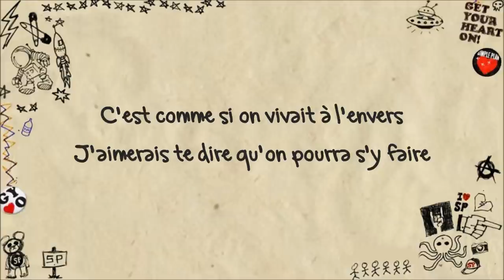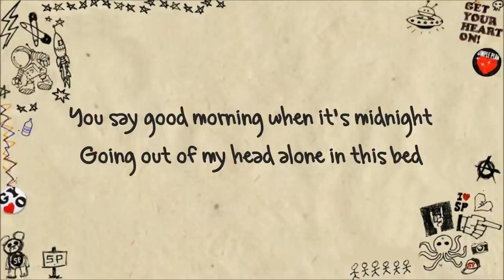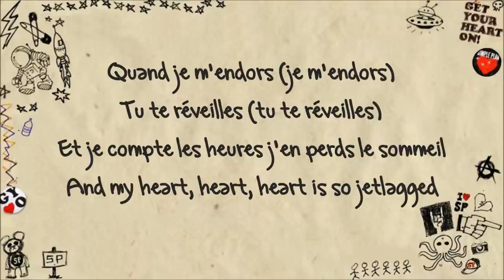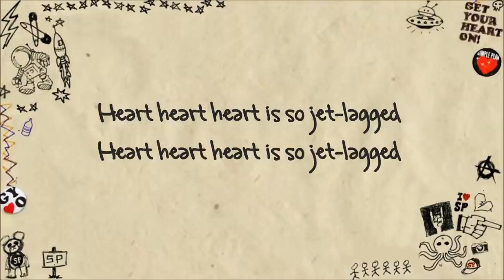Simple Plan - Jet Lag ft. Marie Mai (Lyrics)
Check now! "Jet Lag" (French Version) by Simple Plan featuring Marie Mai with Lyrics!

FOLLOW: @SimplePlanSpace / @BrunoAlexander_

FOLLOW: @SimplePlanSpace / @BrunoAlexander_